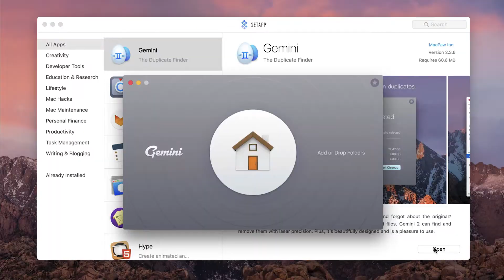Setapp | There's an app for any job